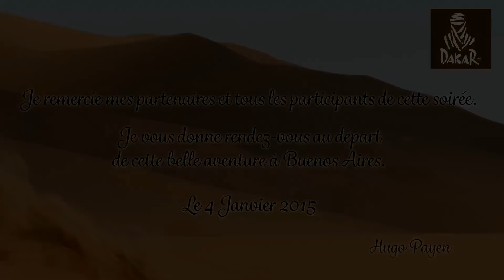Hugo Payen 2015 - Soirée de lancement le 7 Novembre 2014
Un résumé en Images de la Soirée de Lancement d'Hugo Payen pour le Dakar 2015 au "King Club" à Vigneux de Bretagne (44).